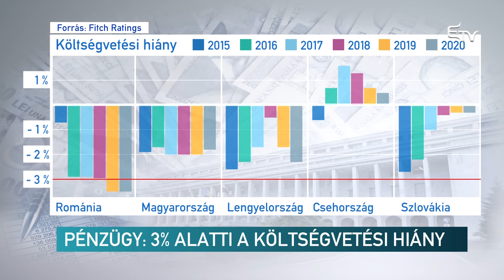Pénzügy: 3% alatti a költségvetési hiány – Erdélyi Magyar Televízió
Három százalék alatt maradt a konszolidált állami költségvetés hiánya 2018-ban – jelentette be a hivatalos adatokat a Pénzügyminisztérium. Abszolút számban 27 milliárd 300 millió lejjel költöttünk többet, mint amennyit bevételezett az állam. Ez az összeg a teljes költségvetés 2,88%-ának felel meg.